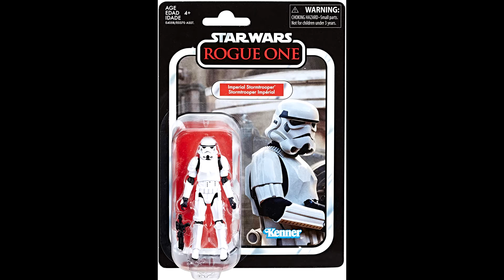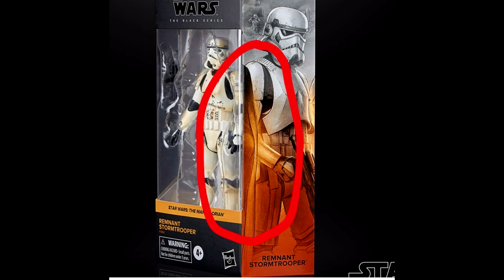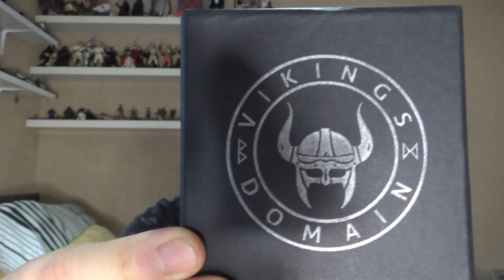Star Wars MANDO MONDAY 3/ Nueva figura exclusiva y Casco "The Mandalorian" ¿Se viene Moff Gideon BS?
Nueva semana y nuevo Mando Monday. Esta vez para mi también estuvimos bajos; Sólo una figura de Star Wars "The Black Series" y nuevamente exclusiva, además de un casco hermoso de "The Mandalorian"